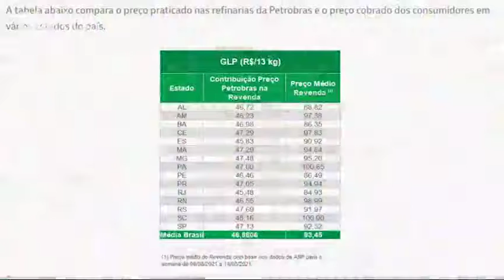Preços dos combustíveis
O presidente Jair Bolsonaro mostra a verdade sobre o preço dos combustíveis.
Assista!